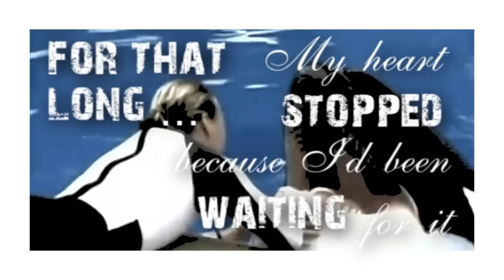w a t e r w o r k s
:: A b o u t V i d e o ::
We really want waterworks again in SeaWorld. My dream was to watch 'Believe' with WW, but if it's going to be as it is right now my wish won't come true never.
Making this video took me some time and it wasn't easy task to finish.
But I'm proud of result.
This is a message for OSHA.
Let's watch it and see how strong is bond between killer whales and their trainers.
I was never been in SeaWorld, but I always enjoyed to watch their older shows in which trainers were swimming with orcas, tricks which they performed were superb and watching them was unforgettable to me.
WE WANT WATERWORKS BACK!!!
PS: I made vid with this song, but that was.. fail. XD Aww, windows movie maker's time..

:: M u s i c ::
The Red Jumpsuit Apparatus - Cat And Mouse.

:: F o o t a g e s ::
Crazyformusic23
TessOrca
Orcalover109
Brian Scott
Dicatrierhatna
KalinNacheff
Samyiverson
Shamurocksuk1
TF3D
Shamu3692
OrcaMelody
TakuLover
Bieresnparks
SeaWorld
TV